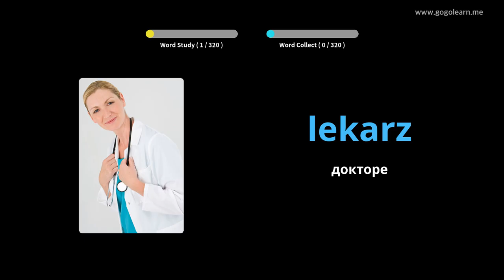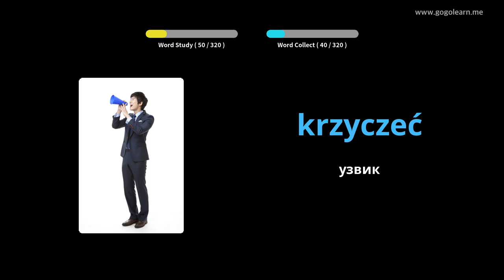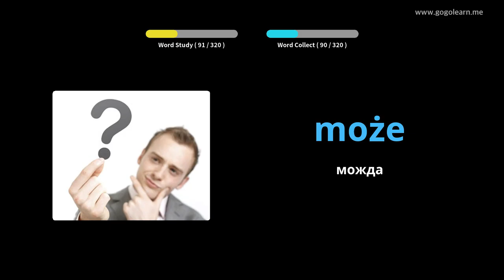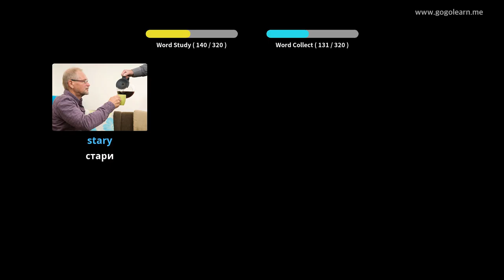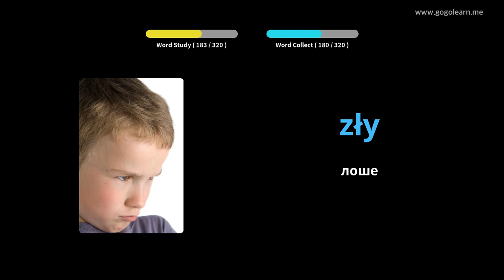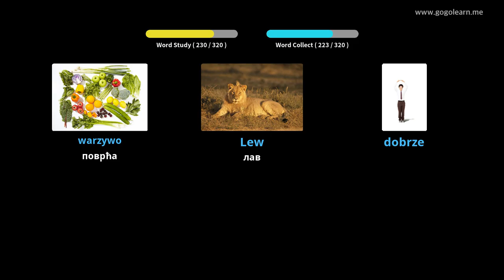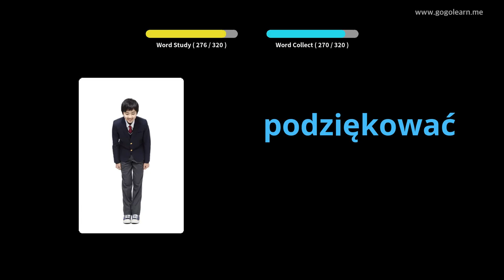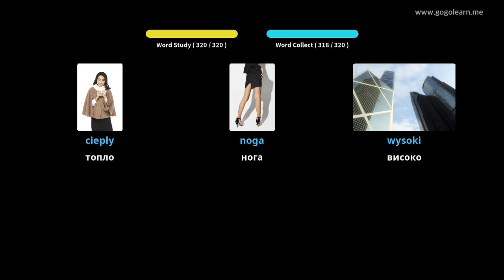Слушање пољског воканија током вожње | Golearn